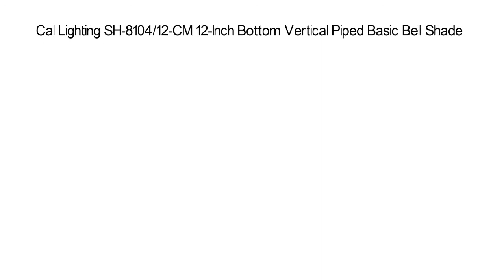Best Lamp Shades Top 5 Products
Top 5 Best Lamp Shades

I put links to each Dyson Vacuum reviews at Amazon page in the description, So you can check out the other reviews at Amazon.

1. Lolli Living Lampshade, Grey Maze

2. Cal Lighting SH-8106/14-WH Vertical Piped Basic Empire Shade with 14-Inch Bottom, White

3. A Ray Of Light 121312BUR 12-Inch by 13-Inch by 12-Inch Brown Burlap Drum Shade

4. Urbanest 1101484 Off White Mushroom Pleated Hardback Lamp Shade 5x9x8.5 Inch (Spider)

5. Cal Lighting SH-8104/12-CM 12-Inch Bottom Vertical Piped Basic Bell Shade, Champagne